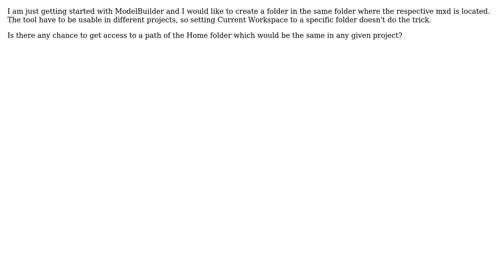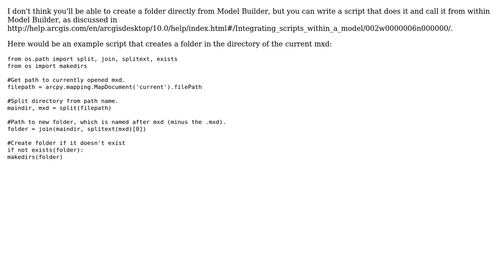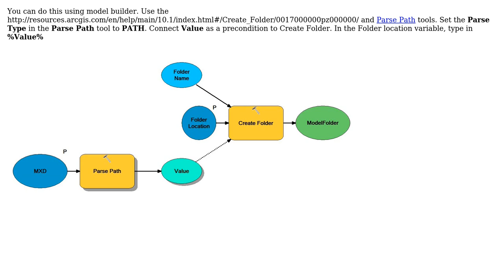GIS: How to create a folder in HOME Folder with ModelBuilder in ArcGis 10? (2 Solutions!!)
GIS: How to create a folder in HOME Folder with ModelBuilder in ArcGis 10?

With thanks & praise to God, and with thanks to the many people who have made this project possible! | Content (except music & images) licensed under CC BY-SA | Music | Images & others | With thanks to user ThomasV user PolyGeo user Paul user Nxaunxau and the Stack Exchange Network Trademarks are property of their respective owners. You are responsible for your own actions.